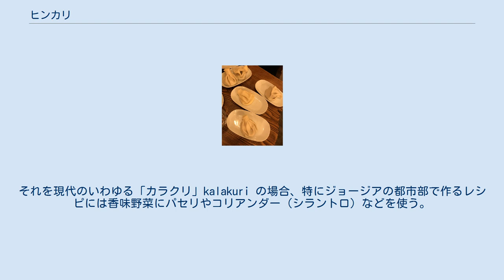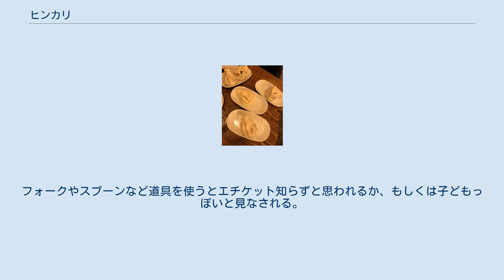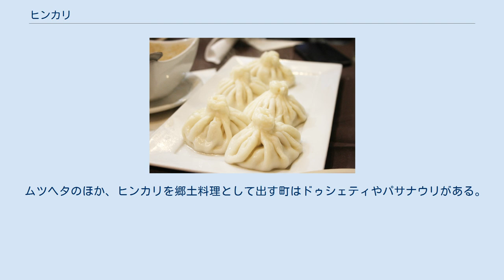ヒンカリ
グルジアのヒンカリ ヒンカリ（グルジア語: ხინკალი 聞いてみる、ローマ字つづりkinkhali またはxinkali）とは、餃子に類似したグルジア料理の一種である。
ジョージア国内各地で食べられており、山岳地帯のプシャヴィ（en）、ツシェティ（en）、ムティウレティ（en）、ヘヴスレティ（en）から広まったとされている。
 ヒンカリに詰める餡（あん）には地方色が現れる。
本来のレシピを「ケブスルリ」khevsuruli と呼び、ひき肉（ラム肉または牛肉と豚肉の合い挽き）、玉ねぎ、唐辛子、塩、クミンのみの素朴な料理だった。
それを現代のいわゆる「カラクリ」kalakuri の場合、特にジョージアの都市部で作るレシピには香味野菜にパセリやコリアンダー（シラントロ）などを使う。
またキノコ、ジャガイモ、チーズでベジタリアン用にも調理する。
 ヒンカリを食べる時は何も付けないか、黒コショウで調味する。
肉は火を通さず生のまま皮で包み、たっぷり肉汁が皮の中にたまるように、通常、ひき肉にぬるま湯またはスープを加えておく。
 食べる時は小籠包と同様に、皮を破らず肉汁をこぼさないよう、初めのひとくちは皮を小さく噛み切り、唇で肉汁をそっと吸う。
ヒンカリの皮を閉じた部分はプリーツが重なり固いため、普通はここを指でつまんで柔らかい部分のみ食べ、つまんだ部分は皿に残してよい。
マナー違反にならない代わり、いくつ食べたか他の人にも伝わるかもしれない。
グルジア語ではヒンカリの閉じた部分を「しっぽ」クディ（kudi グルジア語: კუდი）または「胃袋」クチ（k'uch'i グルジア語: კუჭი）と呼ぶ。
 ジョージア式のマナーでは、ヒンカリは素手で食べてよい。
フォークやスプーンなど道具を使うとエチケット知らずと思われるか、もしくは子どもっぽいと見なされる。
おいしい肉汁を余さず味わうには、フォークで皮を破らないほうが良いとされている。
 ムツヘタのほか、ヒンカリを郷土料理として出す町はドゥシェティやパサナウリがある。